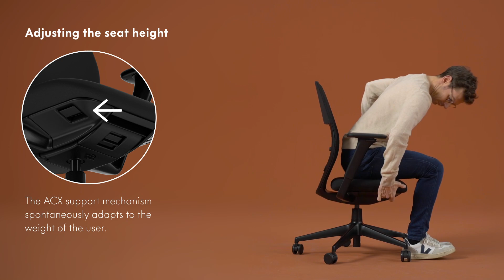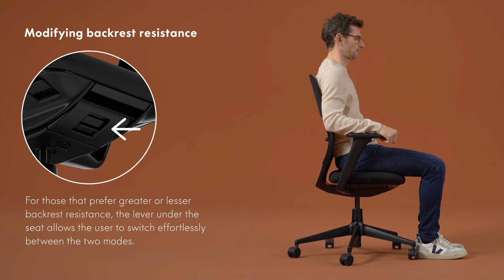ACX bureaustoel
De nieuwste creatie van Vitra: de ACX bureaustoel, ontwikkeld in nauwe samenwerking met de gerenommeerde ontwerper Antonio Citterio. Wat ACX onderscheidt, gaat verder dan zijn strakke esthetiek; het is een staaltje van duurzaamheid en comfort verpakt in één.